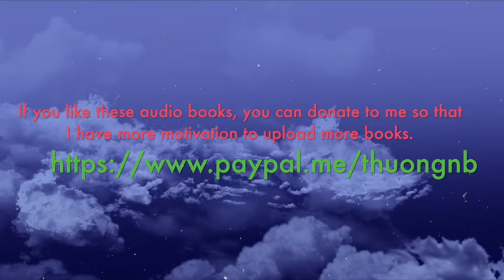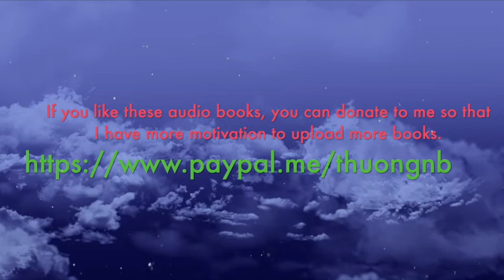Considering Kate (The Stanislaskis #6) #6 by Nora Roberts Part 2 | Story Audio 2021.